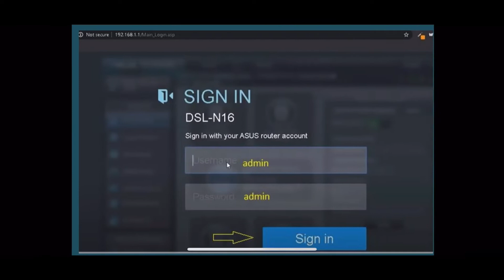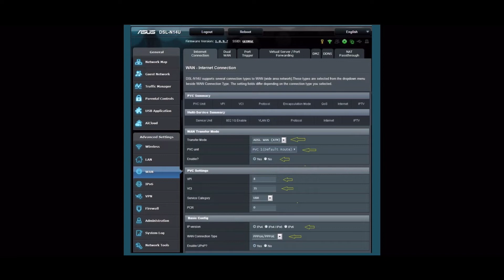How to Setup Asus DSL-N14U modem router in 1 minute.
Asus DSL-N14U configuration step by step:
Please follow the below steps to configure the Asus DSL-N14U modem
 Establish a connection between the device and the router via network cable or Wi-Fi (if there’s a WIFI password you have to check the bottom of the router. If you turn the router over, you should see a sticker, and one of the pieces of information should say something like “Wi-Fi Password” or “WPA passcode.”)
 Open a browser and type 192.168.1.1 in the address bar
 You will be prompted to enter your Username: admin and Password: admin
 After logging in, go to WAN under Advanced Settings
 Select ADSL WAN (ATM) as Transfer Mode
 Select PVC1(Default Route) as PVC Unit and Make sure WAN is enabled
 In PVC Settings type VPI and VCI , VPI Should be 0 in case DSP is Ogero and 8 in case DSP is GDS
while VCI should be 35
 Choose IPV4 as IP Version then Select PPPoA/PPPoE as connection type
 Scroll down to PPP Settings then type ADSL username and password
 Keep PPP Authentication is Auto then scroll down to Save configuration and wait until Applying
Settings
 Under Advanced Settings click Wireless
 In SSID textbox type Wireless Name then Select WPA2-Personal as Authentication Method
 In WPA Pre-Shared Key type Wi-Fi Password then click Apply (safest passwords are long and
contain at least 8 digits of mixed letters, and numbers)